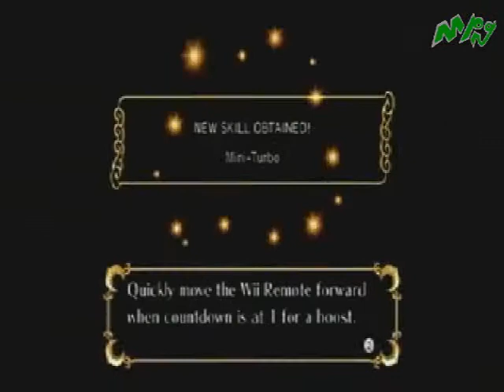Sonic and the Secret Rings - First Rage Game - Part 1 - Melting Pot Gaming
Kevin learns how to hate his life.